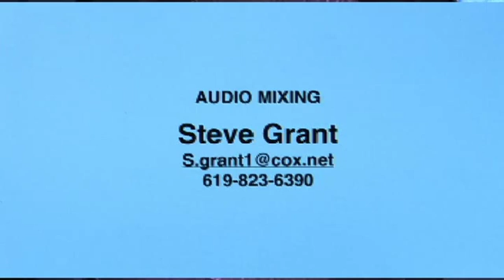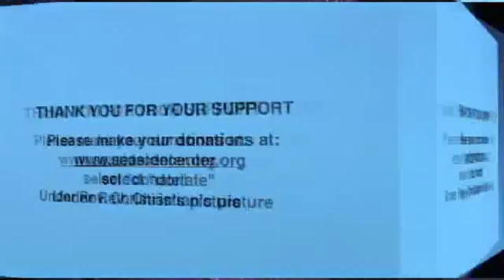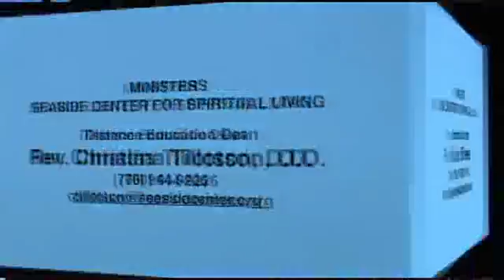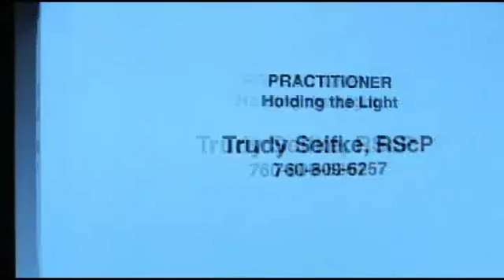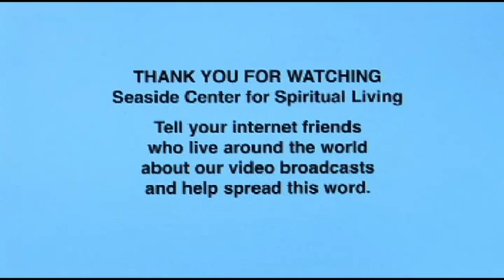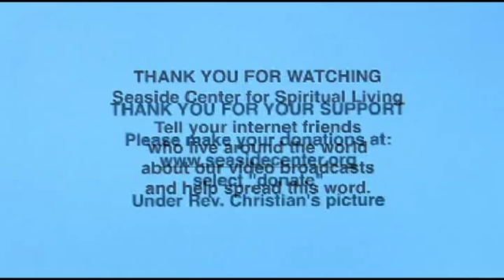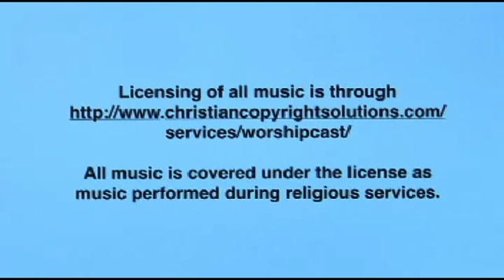9/9/15 The Science of Being Happy, Rev. Lori McMacken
Come along with us as our Rev. Lori McMacken thrusts us into a higher level of consciousness with a journey through the “Science of Being Happy.”